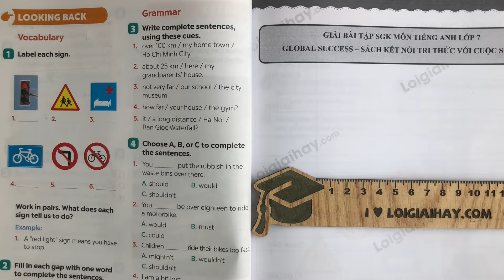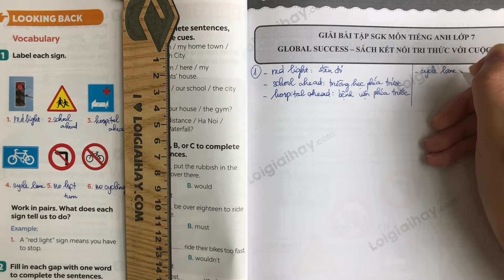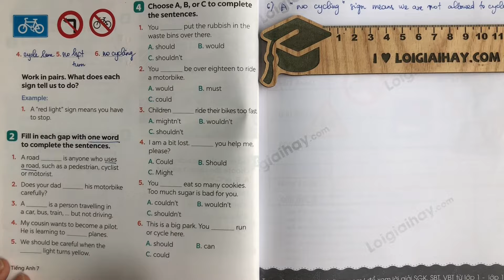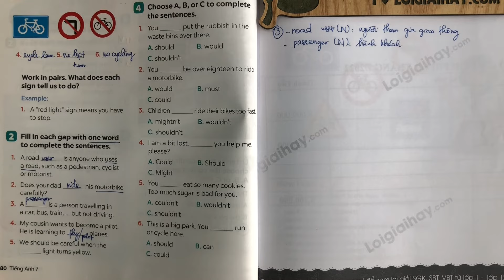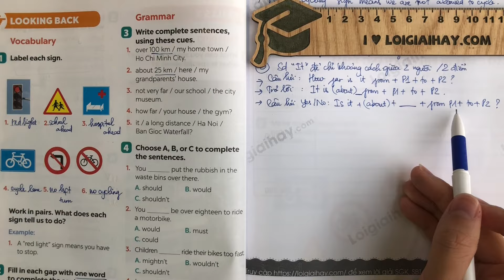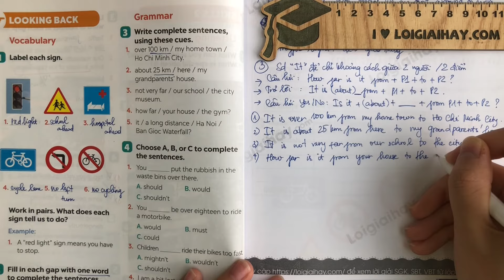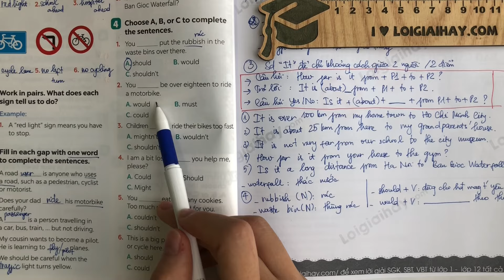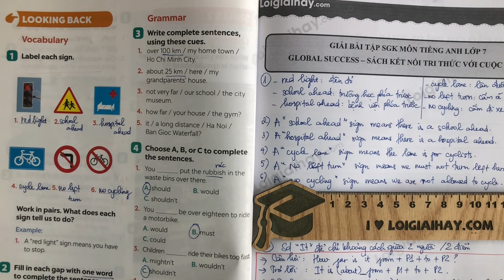Looking back - Unit 7. Traffic - Tiếng Anh 7 Global Success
Giải Tiếng Anh 7 Unit 7 Looking back với lời giải chi tiết, ngắn gọn nhất sẽ giúp các em nắm bắt các kiến thức cơ bản và nâng cao một cách nhanh nhất
Phần mở đầu 00:00
Vocabulary
Bài 1 00:37
Bài 2 10:41
Grammar
Bài 3 15:34
Bài 4 25:34 .